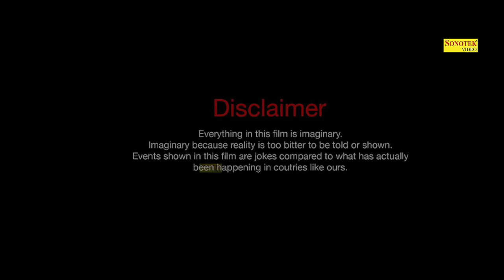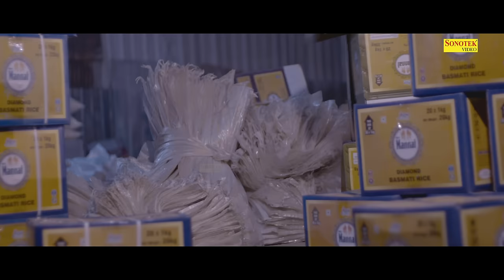Asura ( Full Movie ) Aashu Malik, Raveena Bishnoi. Vini Mittal Sudhakar | Haryanvi Film 2023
Title : Asura
Concept & Direction Aashu Malik
Starcast : Aashu Malik, Raveena Bishnoi. Vini Mittal Sudhakar Mishra,Hansraj Railhan, Kashif Ali Big Boss Co.
Artist : Jolly Baba,Guru, Shivani Sharma,Ajay Kuber,Vanshu Sharma,Gitika Mathur,Rakesh Sharma,Vikas Nimiya
Story/Writer : Sonu Verma
Dop : Vijay Rathore
Edit/Di/Publicity Design : Guru Films
Make Up : Lucky Ali
Line Producer : Satish Nayak
Singer : Tarun Panchal, Mahi Panchal,Vivek Sharma. Jyoti Tiwari
Art Director : Rajesh Dada
Asst. Director : Guru
Writer : Badal Pawar
Dabbing : Deshwal Studio (Rohtak)
Assistant Dop : 72 Singh
Production Maneger : Rakesh Sharma
Coocking : Aazad
Special Thx. Lalit Saini, Mukesh Saini (Vonchor Bettry) All Village Members Dhana Peer Wali,Prem Malik Ji
Virendar Pal,Binda, Reet,Gitika Mathur,Fathe Singh,Saini Raghunath Jain Shaab Rise Factory

Asura Official Film,
Asura full movie,
Ashu Malik, Raveena Bishnoi
Asura Film,
Latest Asura Film,
Asura Dehati Film 2023,
Asura Haryanvi Film New,
Asura Film 2023,
Ashu Malik New Film,
Asura Haryanvi Film 2023,
Asura Film Sonotek,
Asura Film By Raveena Bishnoi,
Ashu Malik Film 2023,
Ashu Malik Haryanavi 2023,
Latest Asura Film,
Ashu Malik Asura Film,
Ashu Malik Haryanvi Film,
Latest Asura Haryanvi Film,
Asura Haryanvi 2023,
Asura Dehati Film New,
Asura Haryanvi Film,
Asura Film 2023,
Asura Sonotek,